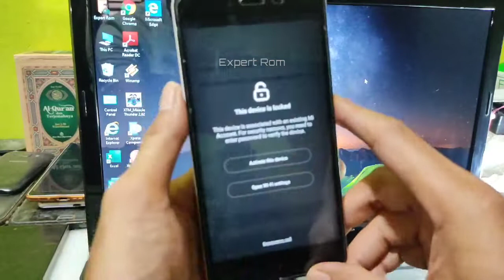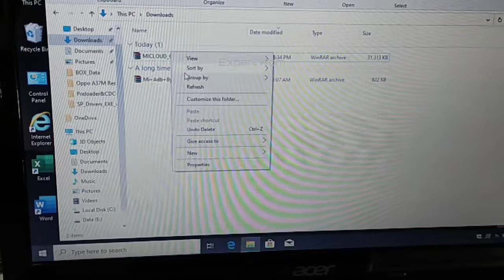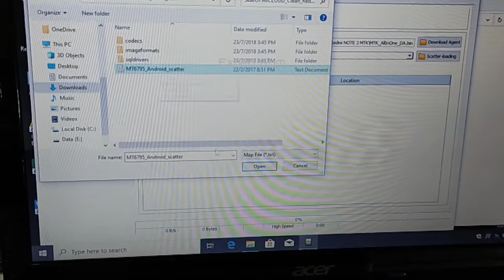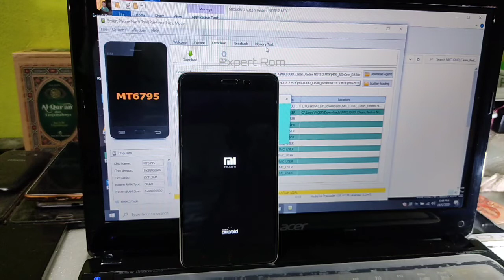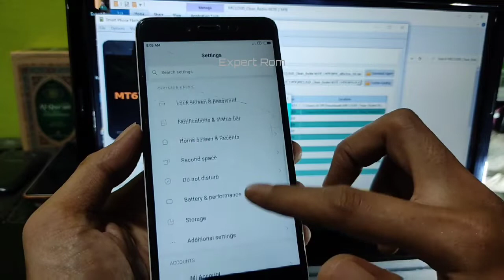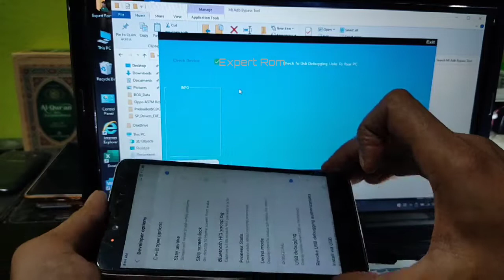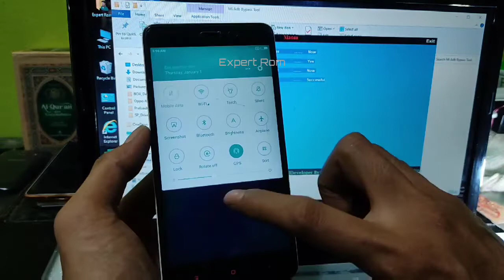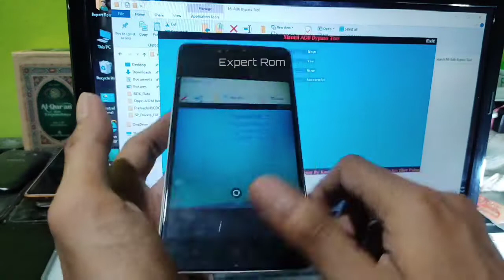Xiaomi Redmi Note 2 (2015051) MTK/Bypass Mi Account Disable Mi Cloud/Fix All Sensor